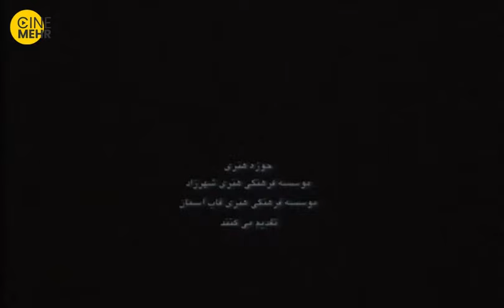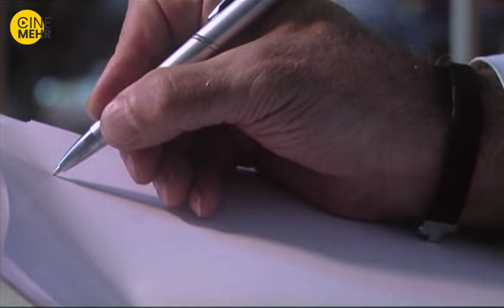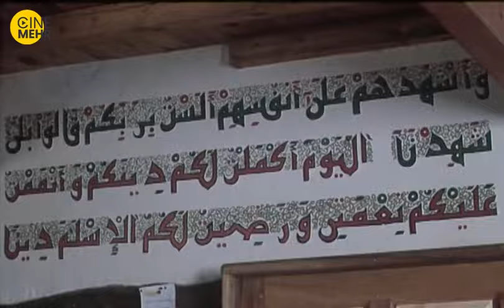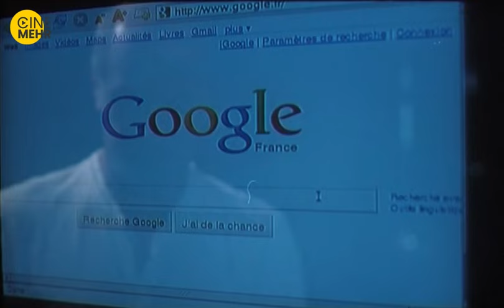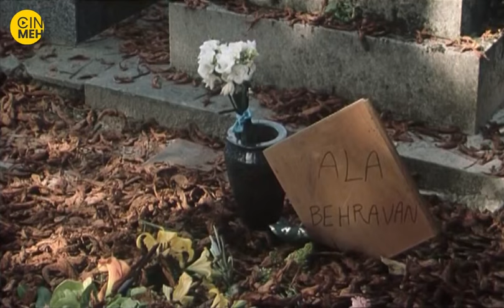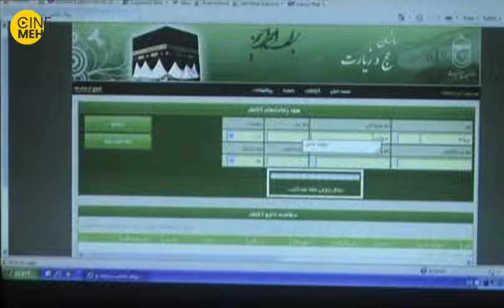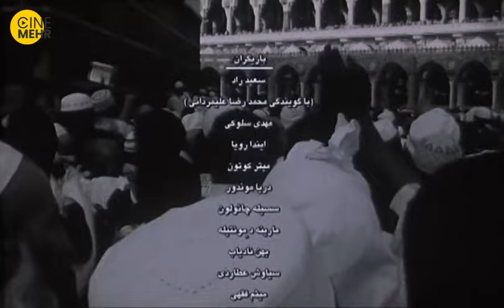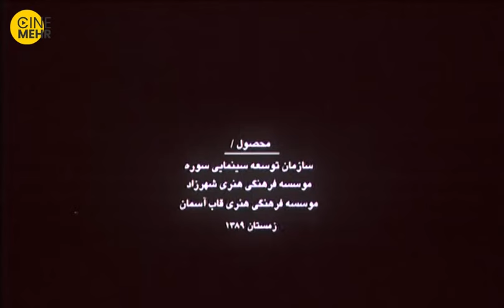مهدی سلوکی، سعید راد - فیلم ایرانی پروانگی | Like A Butterfly Iranian Movie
باران نوزده ساله، هفت روز فرصت دارد نگارش رماني را كه قرار بوده شش ماهه تحويل دهد، شروع كند و به پايان برساند؛ رماني با موضوع آفرينش انسان، از آدم و حوا تا امروز...
خلاصه فیلم ایرانی پروانگی
پروانگی فیلمی به کارگردانی قاسم جعفری و نویسندگی فرهاد طب‌نوری و علیرضا کاظمی‌پور محصول سال ۱۳۹۰ است.
عوامل فیلم ایرانی پروانگی
کارگردان: قاسم جعفری
تهیه‌کننده: قاسم جعفری
جواد نوروزبیگی
نویسنده: فرهاد طب‌نوری
علیرضا کاظمی‌پور
بازیگران فیلم ایرانی پروانگی
سعید راد
مهدی سلوکی
بهمن نادیاب
سایر عوامل فیلم سینمایی پروانگی
موسیقی: مازیار فلاحی
فیلم‌بردار: فرزاد جودت
تدوین‌گر : حمید سیفی
تاریخ‌های انتشار
۱۳۹۰
مدت زمان: 95 دقیقه
کشور: ایران
زبان: فارسی
Behrooz, a US-based international reporter goes to the Mecca pilgrimage instead of his writer friend, Ala, & decides to finish the incomplete 8th chapter of his friend’s novel, “Like a Butterfly, there & then. The story begins on the day Behrooz accepts Ala’s invitation to visit him, but the moment he sets foot in France he’s given the news of his friend’s death. Reading Ala’s unfinished last novel reminds Behrooz of old memories; memories that make him once again go after his young days’ passion: the butterflies.
The story of Like A Butterfly (Parvanegi) Iranian Movie👆👆👆
The crew of Like A Butterfly (Parvanegi) Film Irani
Director:
Ghassem Jafari
Producers:
Ghassem Jafari
Javad Noroozbeigi
Scriptwriters:
Farhad Tebnoori
Alireza Kazemipoor
Director of Photography:
Farzad Jodat
Editors:
Hamid Seifi
Sound:
Hamid Tavakkolian
Actors:
Saeid Rad
Inda Roya
Mehdi Solooki
Mitre Coutoun